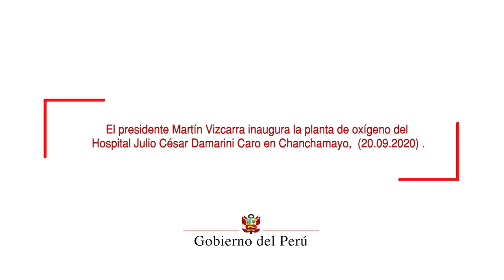Inauguración de planta de oxígeno en el Hospital Julio César Damarini Caro de Chanchamayo.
El presidente Martín Vizcarra, inauguró planta de oxígeno instalada en el Hospital Julio César Damarini Caro de Chanchamayo.

Señaló que el Ejecutivo se ha comprometido a trabajar con el gobierno regional la Carretera Central de cuatro carriles mediante un contrato de gobierno a gobierno.